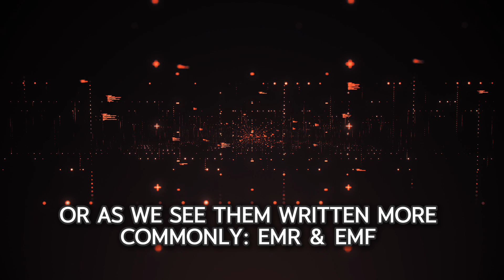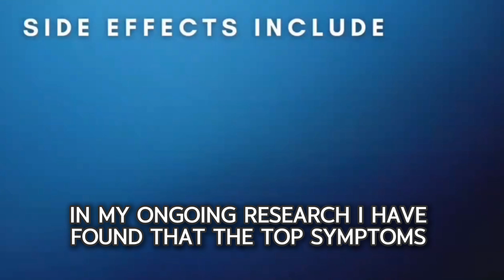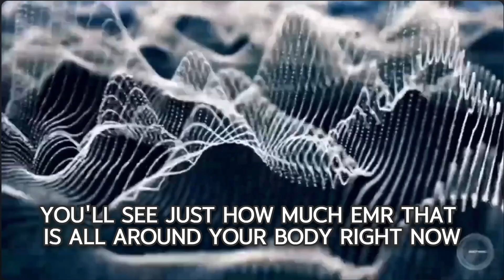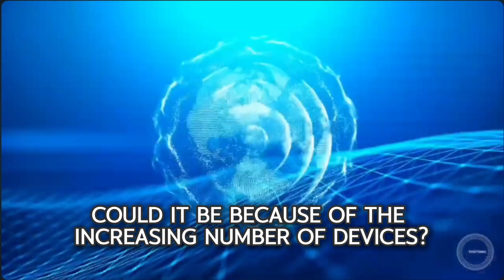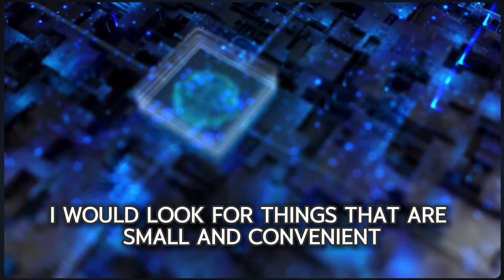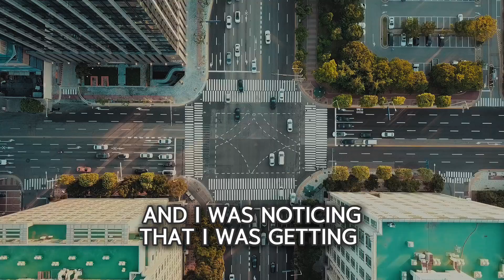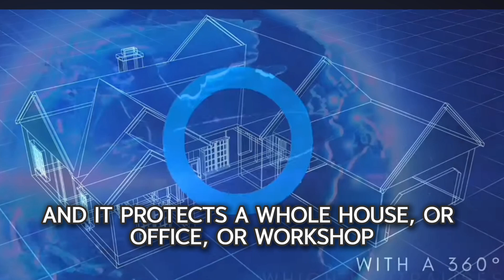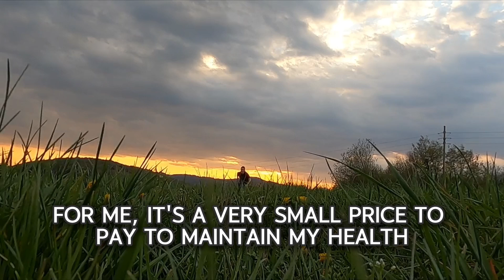Will Electro Sensitivity Affect Us All? Discover the Reality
🌟 The Future of Electro Sensitivity: What You Need to Know 🌟

In this eye-opening video, we delve into the emerging phenomenon of electro-sensitivity and its profound impact on our daily lives and future. As our world becomes increasingly saturated with electronic devices and wireless technology, more people report experiencing adverse effects due to electromagnetic fields (EMFs).

Join us as we explore:

Understanding Electro Sensitivity: What it is, common symptoms, and why it's often misunderstood.
Scientific Insights: Current research on the impacts of EMFs on human health.

Future Implications: How growing awareness and technological advancements could shape a healthier and more mindful future.

Stay informed and discover how we can collectively address this growing concern to create a safer environment for everyone.